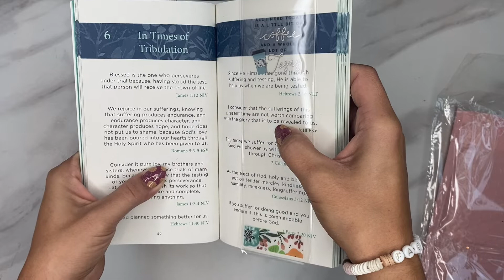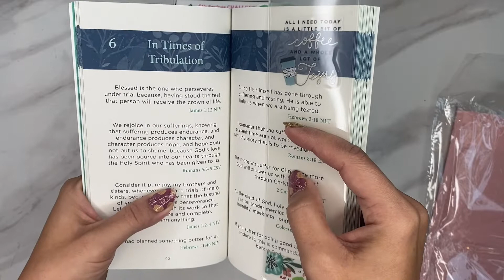Happy Mail from @izzybudgets plus words of Encouragement with unexpected expenses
Hey everyone!  As I said earlier this week, there will be no Mini Savings challenge stuffing.  We had some unplanned expenses for our car that popped up so I’m using the money I would have stuffed for that.  I wanted to do a sneak peek of one of the 1k giveaway prizes that we will do when we hit that goal.  Plus I wanted to share some encouragement for those times when you have to tap into some of that sinking fund savings. Thank you all for your love and support, God bless you 🙏🏼

LittleHelpfulFiles Etsy 🛍
Shop all the mini savings challenges & more from my video and more below:

BeautyCounter 💄
I’ve used this product line for 6 years and love that they are a B Corp, toxic chemical free and ethically sourced ingredients.  If you’re looking to switch to safer beauty and personal care products, I would love for you to give it a try!

M1 Finance 💵
Interested in investing or opening a high yield savings account?  Right now you will earn 1.7% apr.

Cash envelope system, mini savings challenge, cash savings trackers, cash stuffing, savings challenges, low income budgeting, stay at home mom budget, A6 cash envelopes & A7 cash envelopes, money saving tips